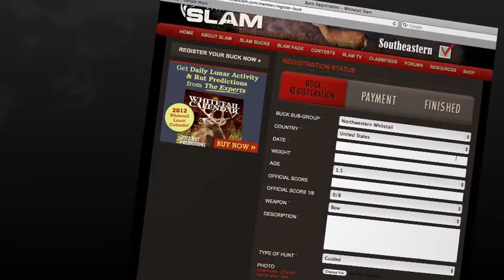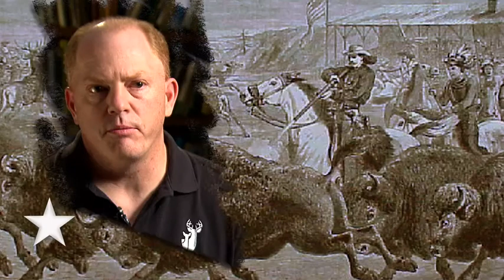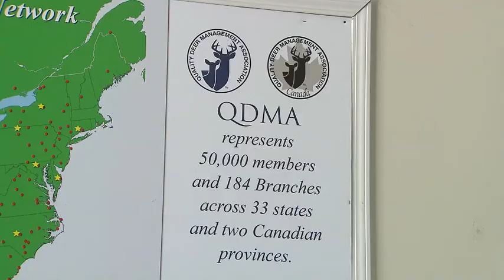Whitetail Hunting, Past And Present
In this Whitetail SLAM video, we take a closer look at the history and future of whitetail hunting in North America.